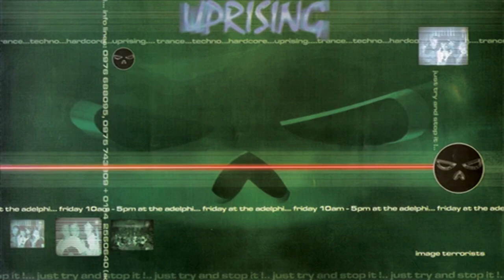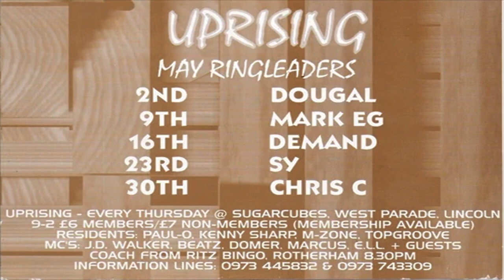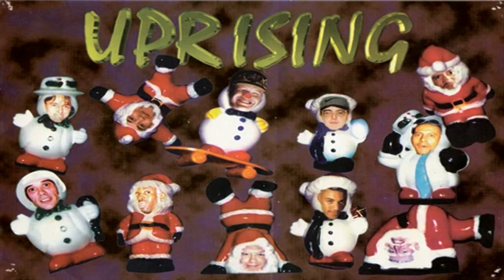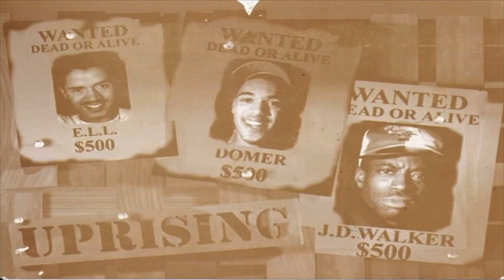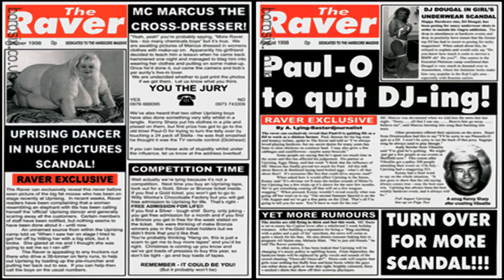Uprising Revolution 12-11-1999 Stu Allan - Beatz Domer Marcus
Uprising Revolution 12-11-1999 Stu Allan
The Underground, Sheffield.